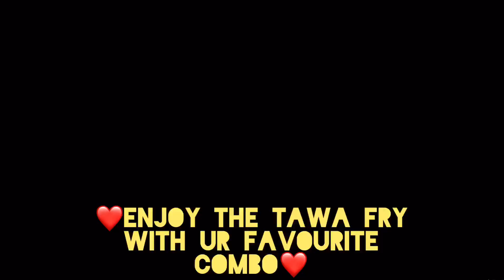PANEER TAWA FRY | PANEER STARTER | CRISPY PANEER FRY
Hi Dearss...
Paneer is known to be rich in nutrition, you can use it to make any type of dish. Here is one such variety that you can easily prepare at home. Paneer Tawa fry.The recipe is similar to fish fry recipes. This is a very easy and simple recipe, all you have to do is marinate paneer slices with some spices and Shallow fry them with less oil or simply bake or grill them for healthy version. Fried paneer can be served as starter,appetizer or roll them inside roti along with few veggies and mint chutney for a delicious evening snack.